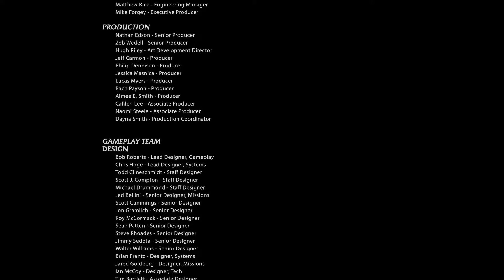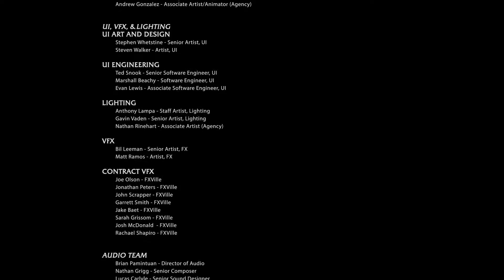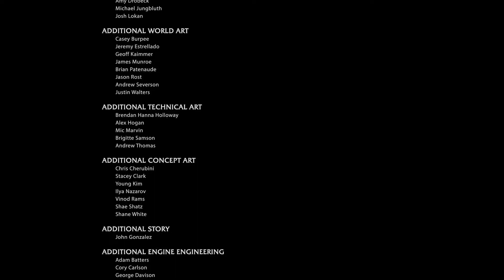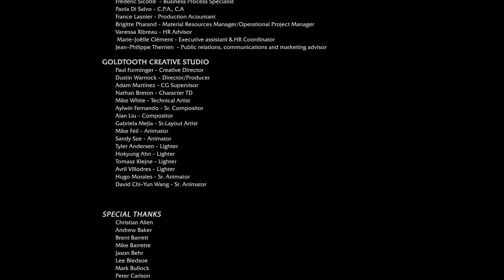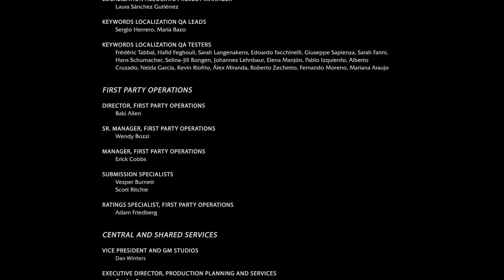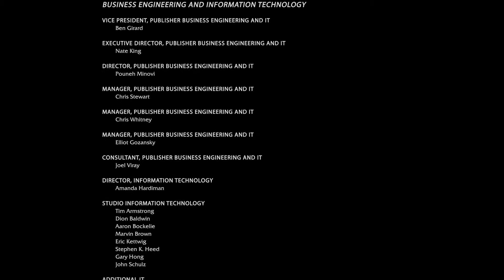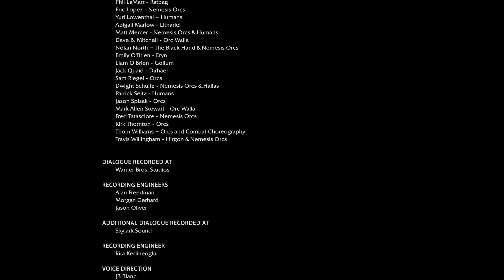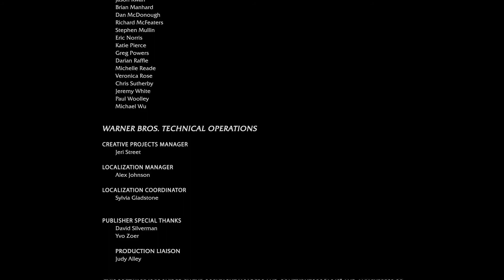미들 어스 쉐도우 오브 모르도르 - 번외편 - 총평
미들 어스 쉐도우 오브 모르도르 - 달마시안

* 미들 어스 쉐도우 오브 모르도르는 조용한댓글러가 후원해 주었습니다. 감사합니다.